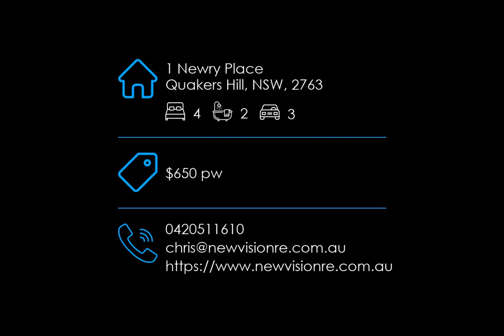1 Newry Place, Quakers Hill, NSW, 2763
🔔 For Lease - $650 pw - Spacious 4 Bed Family Home in a Quiet Cul-de-sac, Close to Schools, Shops & Transport
🛏 4 🛁 2 🚘 3
For all enquiries contact Chris Brown